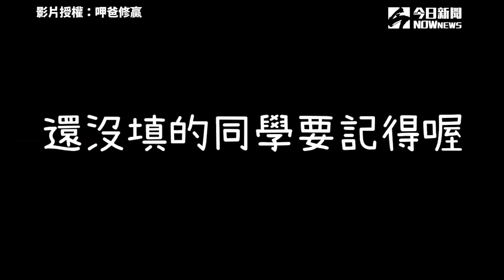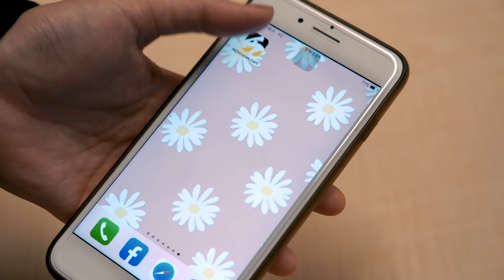收到來自台灣的愛！留學生開箱「關懷包」：太感動了